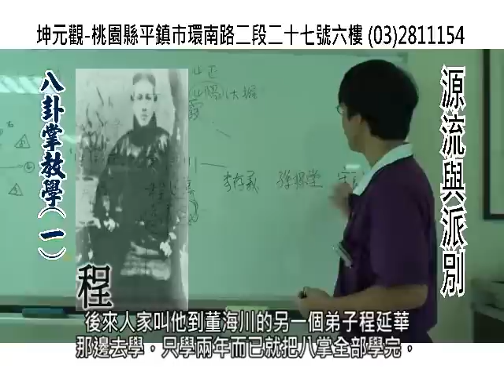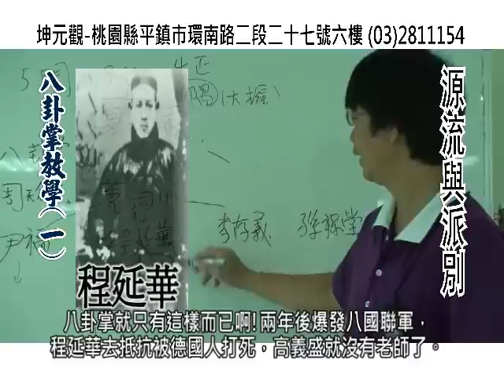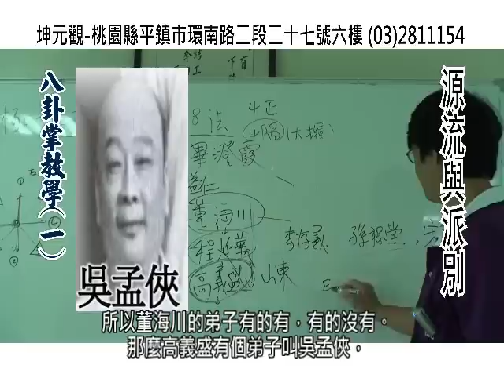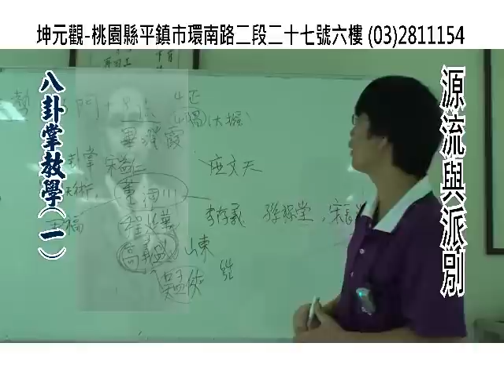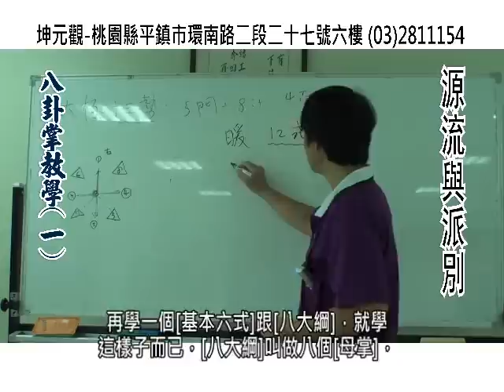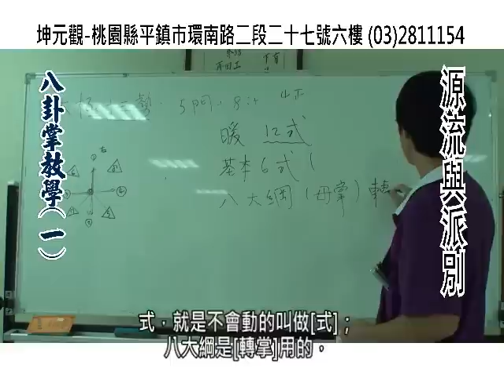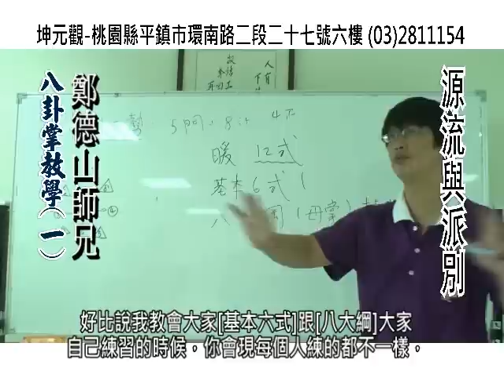八卦掌01(ba gua zhang01)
Baguazhang Taoist legend, created by the Chang-Chun Qiu, known as the [transfer Tianzun], is compulsory Wudang Taoist priest in the power law can be described as excellent martial art within the home, open up Renduermai to guide the whole body has a magical effect Qigong . Baguazhang to "change" based on the philosophy, then to the ancient practice of qi-guided health, fusion of martial arts boxing promoter, is an advanced Taoist martial arts, learning of sufficient longevity, support of refreshing. The film by the De-Shan Zheng teachers to teach.

八卦掌相傳為邱長春真人所創，稱為[轉天尊]，乃武當山全真道士列為必修之功法，可謂上乘內家武學，對於打通任督二脈，引導氣體周身有著不可思議的效果。八卦掌以《易》學之哲理為基礎，再以古代練氣導引養生之法，融合武術之角觝手搏之術而成。因此理術兼備，道藝兼修，習之足以延年益壽、怡神養性，本片由鄭德山老師教學。